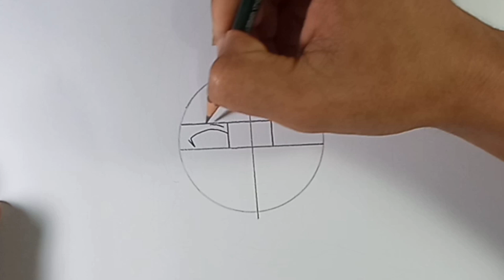Cara menggambar anime untuk pemula || Menggambar anime cewek Kawai step by step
Cara menggambar anime cewek Kawai step by step

terima kasih yang sudah menonton semoga bermanfaat dan kalian suka 🙏

terima kasih 🙏🙏